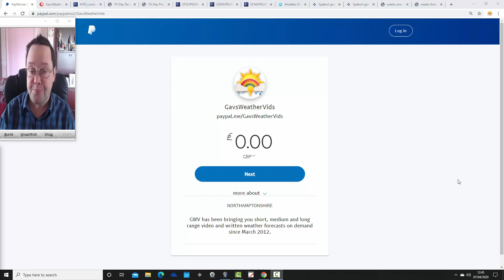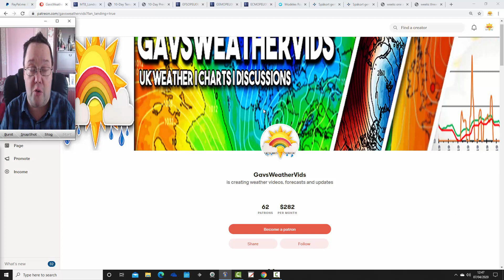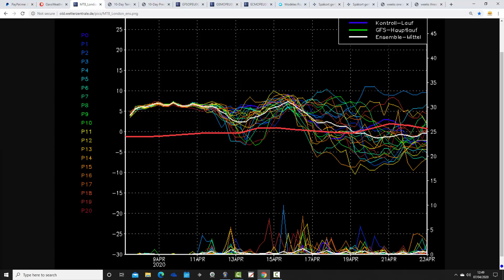Becoming Mixed For Easter And Beyond... (07/04/20)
VIDEO DESCRIPTION:

Week to ten day UK weather video update taking us through to the middle of April and beyond...